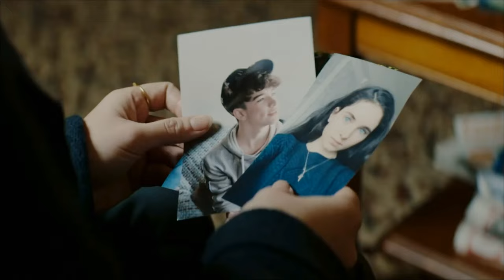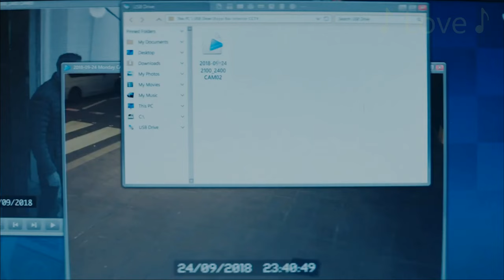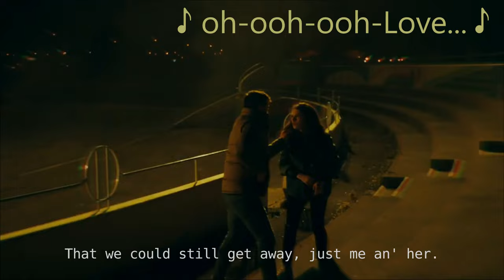The Bay Theme Song - Samuel Sim ft STORME (extended misheard lyrics video) (Morecambe Bay) [zhd]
Mea culpa: Yes, the real lyrics are Love, Gone, Move On. Credits to the revelation below :-).

Although this channel is supposed to push 80/90's music, occasionally a track comes along that I can't ignore. This one is the theme to a British TV show "The Bay" released in 2019 on ITV. The track is by Samuel Sim, features haunting vocals by Swedish singer STORME and a rousing extended re-composition by Sound of Faz.

All rights attributed to original artist.